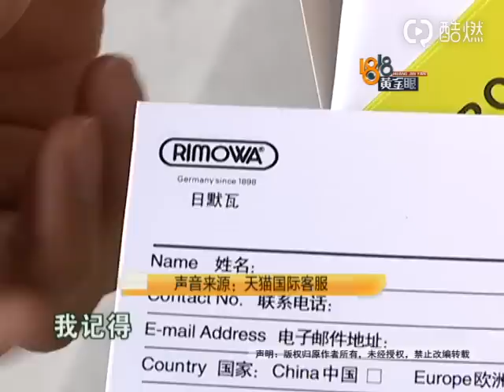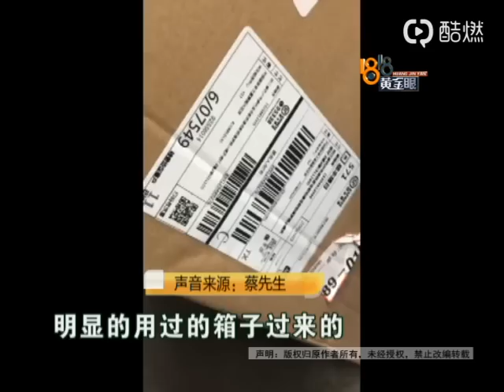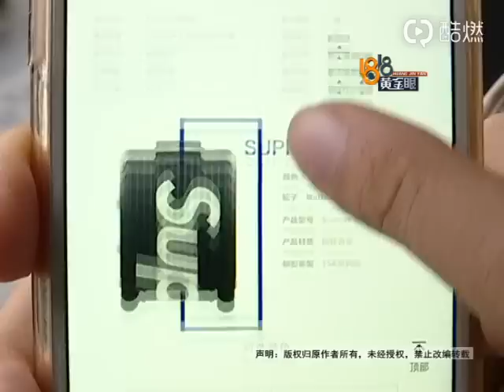【1818黄金眼】4万块的日默瓦supreme联名行李箱 发出和收到的不一样？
【4万块的日默瓦supreme联名行李箱 发出和收到的不一样？】杭州的蔡先生花39988元，在天猫国际买了一个日默瓦和潮牌supreme联名的箱子，收到后他怀疑是仿品。天猫国际这边发来了箱子的进货凭证和箱子发货前的图片。但记者发现，这个图片和蔡先生收到的箱子图片不大一样。